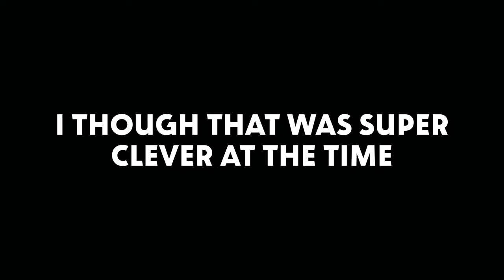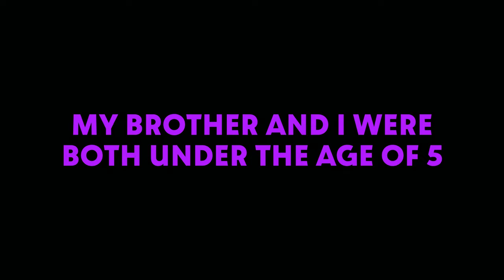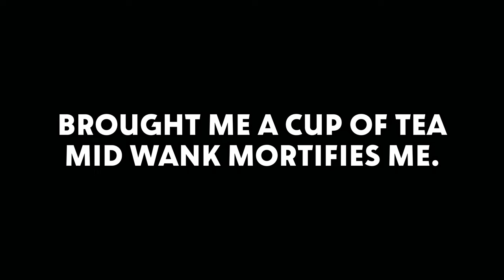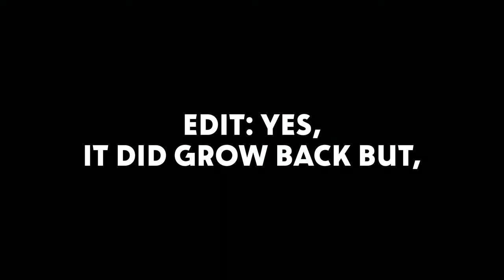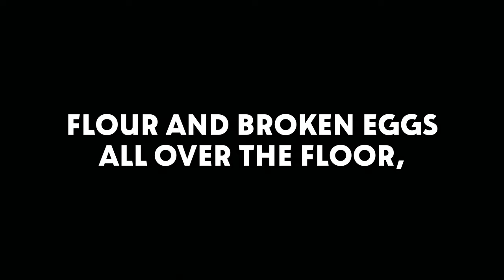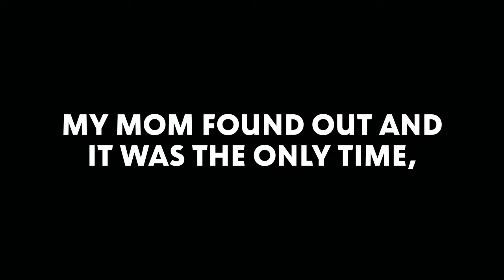The WORST THING Your Parents EVER Caught You Doing? - AskReddit Stories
What’s the worst thing your parents caught you doing as a kid?

- Frank Stories

podcast reddit, reddit storytime reddit top posts r/AskReddit